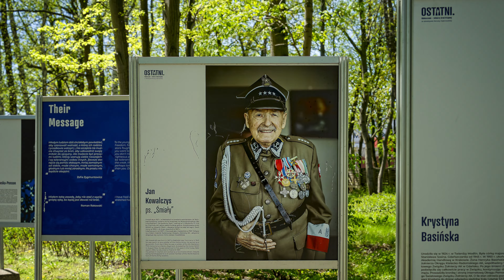Gdańsk | Westerplatte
11 mei 2023 | Film van mijn bezoek aan de Westerplatte in Gdansk waar ik kennis maak met een belangrijk historisch monument en een symbolische plek. Westerplatte is gelegen aan de monding van de rivier de Vistula en staat bekend als de plek waar de Tweede Wereldoorlog begon. Het beeldmateriaal is afkomstig van een GoPro Hero11 Black.